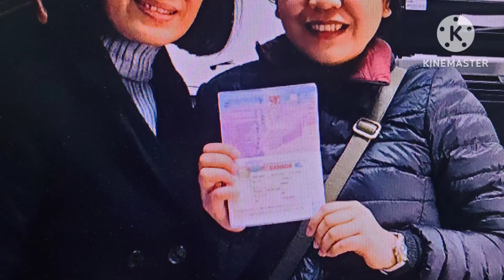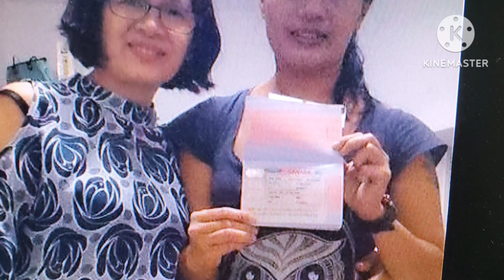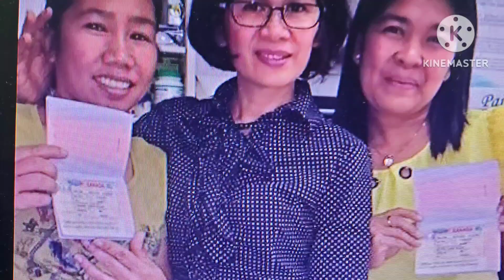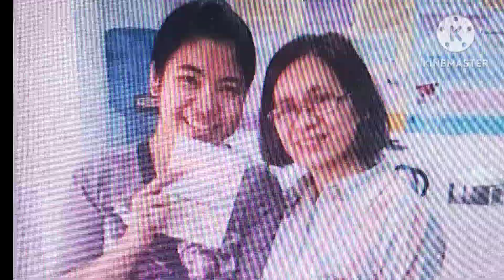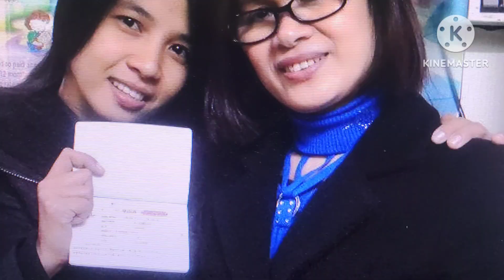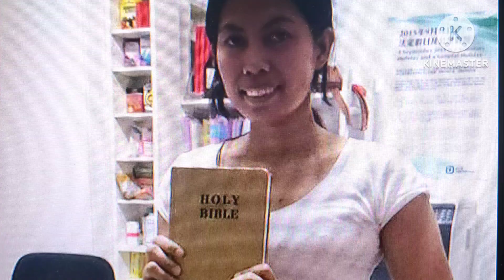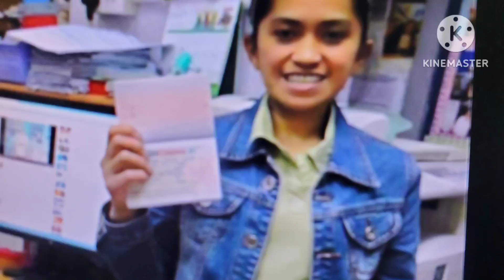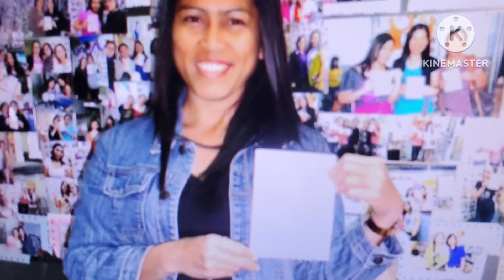CNEC/ EBC Voluntary Charity previous applicants photos now PR na selected (ngiting tagumpay)